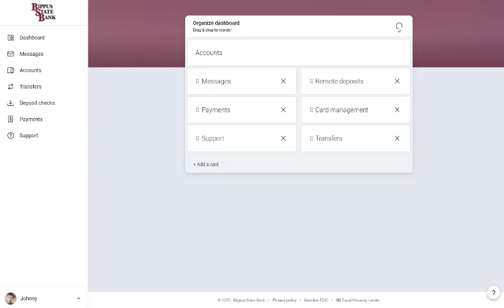Bippus State Bank Digital Banking Tutorial - Customize Dashboard like old OLB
If you're not a fan of seeing recent transactions from all your accounts combined or if you just liked the simplicity of only seeing your accounts and balances on the old platform, here's how you can customize your dashboard to be similar to the old platform:

1. Click the three dots (•••) at the top right corner of any card to open the card settings and click "Organize Dashboard". Click the X on the Transactions card to remove it from your dashboard then click Done.

2. Go back to your dashboard and click the three dots (•••) underneath your photo at the top right corner of the Accounts section. Switch your view to "Expanded" to view up to 6 accounts on your dashboard. To reorder your accounts, select "Organize accounts" from the drop down menu.